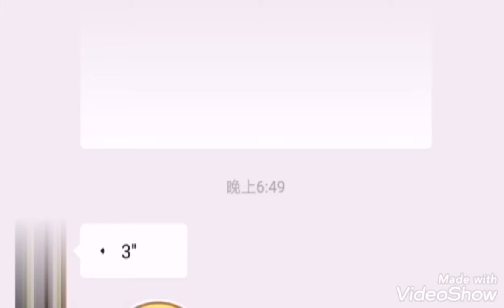这个声音真的太像了。。87％像